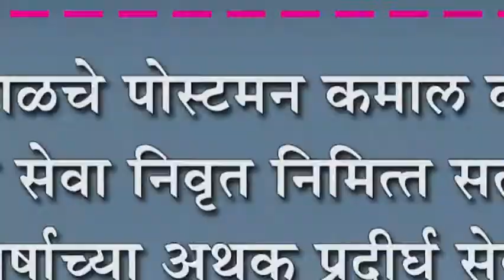हंचिनाळचे पोस्टमन कमाल वराळे यांचा सेवा निवृत निमित्त सत्कार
हंचिनाळचे पोस्टमन कमाल वराळे यांचा सेवा निवृत निमित्त सत्कार : ३७ वर्षाच्या अथक प्रदीर्घ सेवेतून निवृत्त